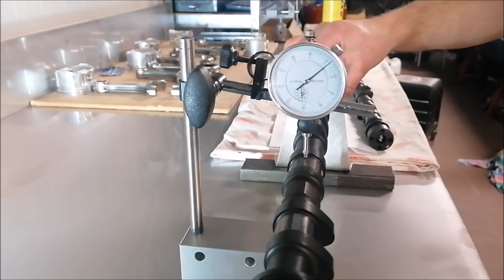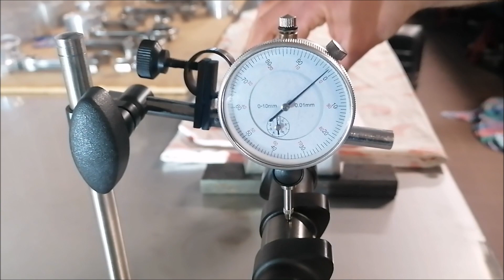Nissan 200SX CA18 vezérműtengely problémák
Beépítés alőtt nem árt csekkolni még az új, drága, márkás vezérműtengelyeket is. A videón láthatod, hogy miért!